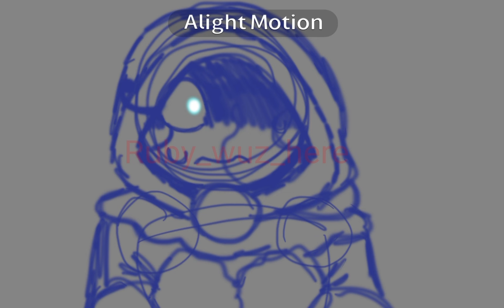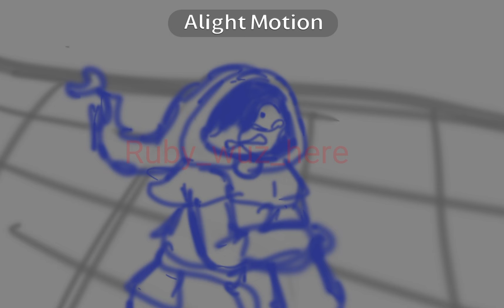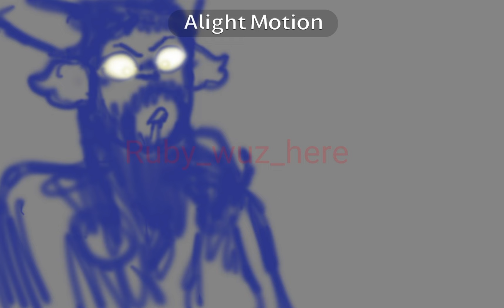🌀🌙LITTLE WOLF🌟🌀| song from epic the musical | LaEs fan animatic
Song: little wolf from epic the musical by @JayHerrans

Characters belong to @LunarandEarthShow

Hope your enjoyed the animatic! It took me a really long time to finish. Also THANKS SM FOR 4K!